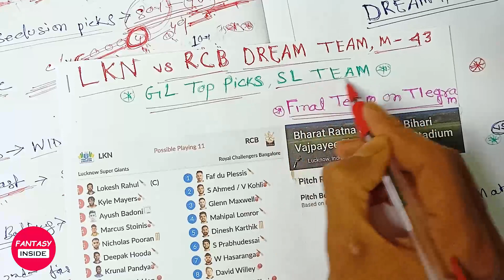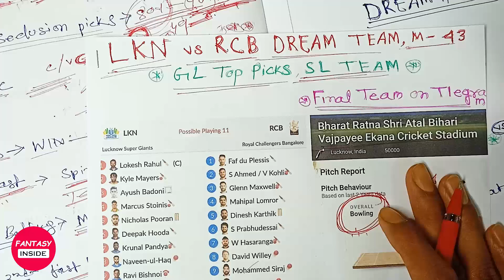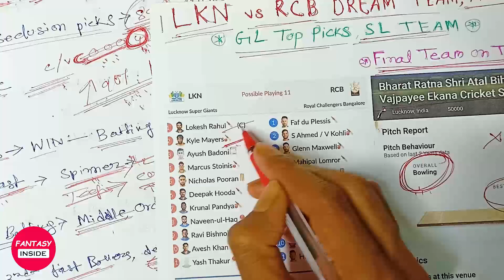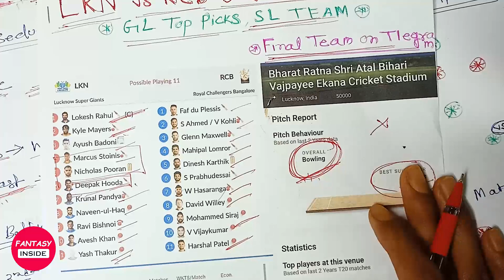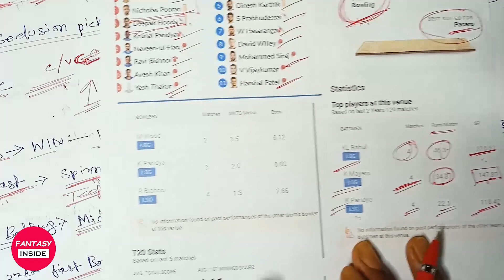RCB vs LKN Dream 11 Team | RCB vs LKN Dream 11 Prediction | Pitch Report | GL Team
Your Quires ___________
dream 11 prediction
rcb vs lkn dream 11 Team
today match dream 11 prediction
LSG vs RCB dream11 predication
LSG vs RCB dream11
LSG vs RCB dream11 team
LSG vs RCB D11 predication
LSG vs RCB Dream 11 Team Predication
LSG vs RCB dream11 team predication
LKN vs RCB dream11 predication
LSG vs RCB dream11 fantasy
LSG vs RCB dream11 team today
LSG vs RCB IPL 42th Match
RCB vs LSG playing11
RCB vs LSG dream11 predication today
RCB vs LSG match predication
RCB vs LSG dream dream11 team